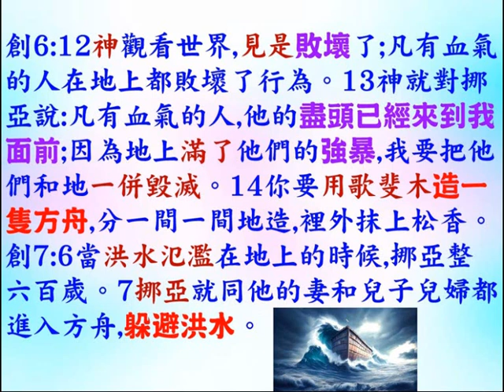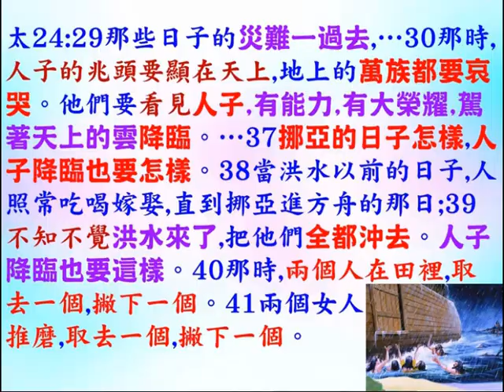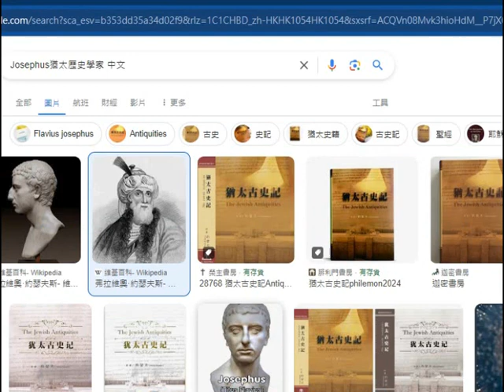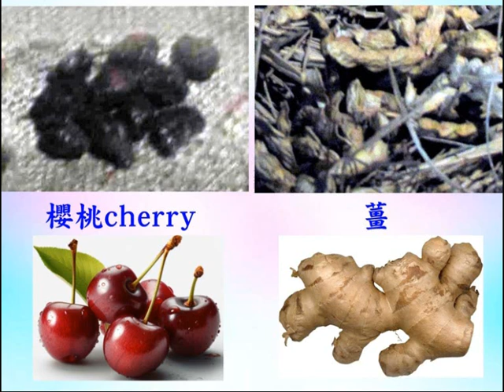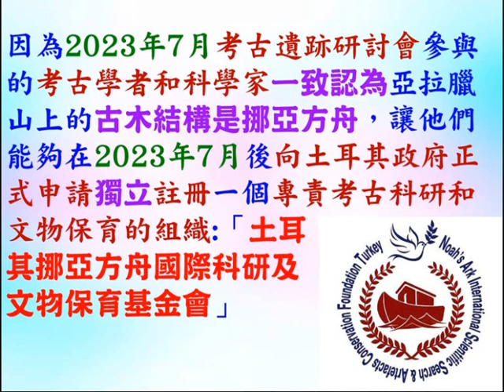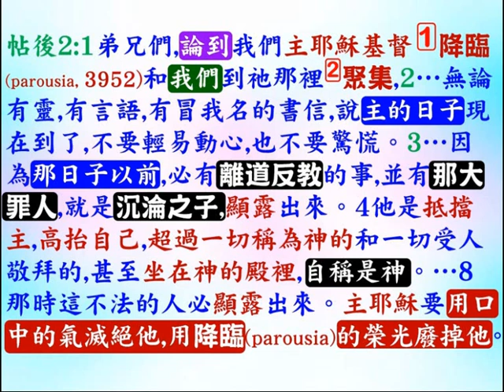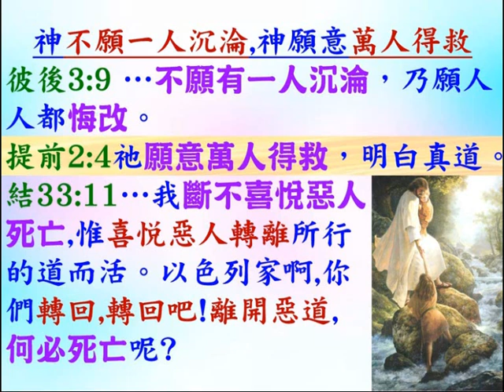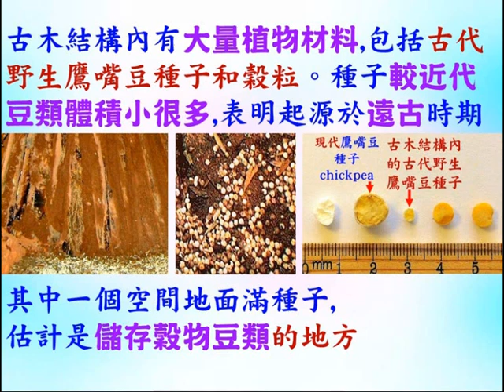現在頗肯定發現了挪亞方舟,可成為佈道工具- -普通話 - 葉牧師 2024-4-23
現在頗肯定發現了挪亞方舟,可成為佈道工具

 1. 與主的關係：怎樣建立與主相愛的關係，怎樣從主的愛得力，怎樣深信神的供應和計劃。
 2. 處理生命：怎樣不被人、罪、負面思想情緒和潛意識、婚姻和生活的問題、和侍奉的問題影響。
3. 進入不同層次的侍奉：侍奉可以由簡單的生活見證，到建立別人的靈命，或進入策略性的侍奉。